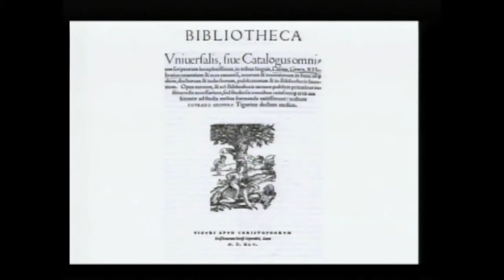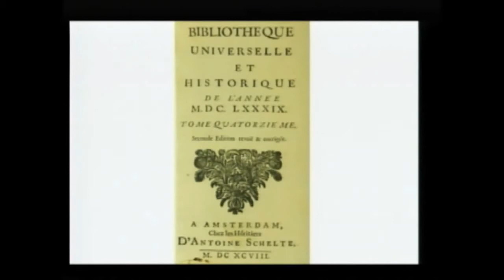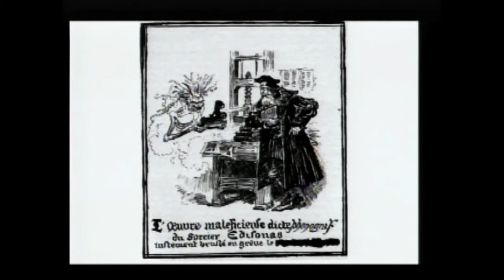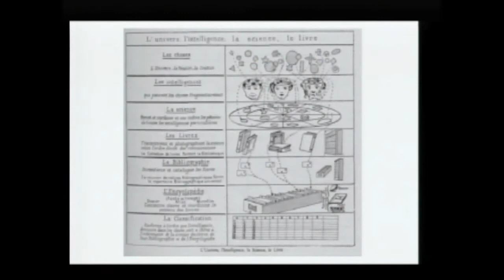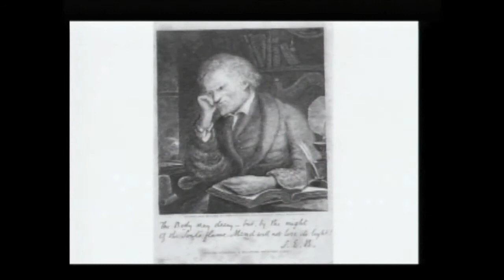Creativity, Copyright, and the Universal Library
Creativity, Copyright, and the Universal Library: Romanticism and Writing at Times of Media Revolution
THE EDWARD S. & MELINDA MELTON SADAR LECTURE
in WRITING IN THE DISCIPLINES

Speaker:
Adrian Johns
Professor of History at the University of Chicago